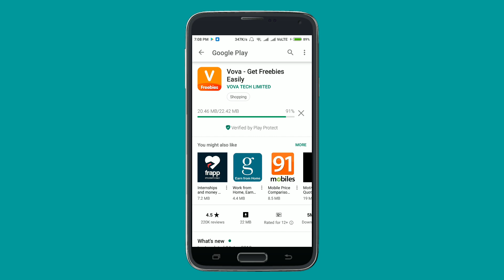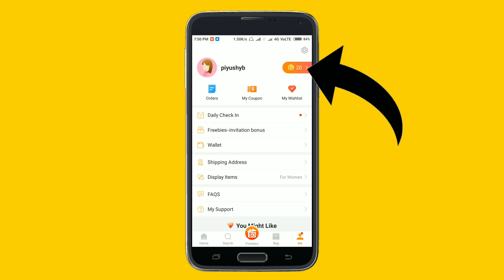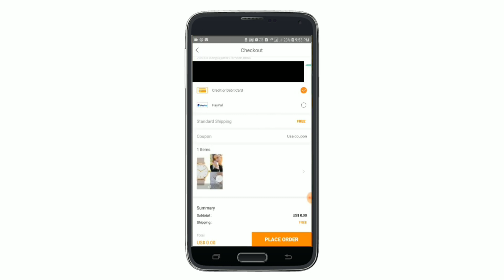Get FREE Products Online | ₹0 Products & FREE Shipping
Hey Guys,
In this video, I'll be showing you how to get online products at ₹0, you will get watches, bluetooth earphones for Free,  get Freebies online with this app.
Everyone wants freeproducts online, thus vova application had launched its new offer in which, you will get 1 product free for the first time installation on your phone, get more products by Refer & Earn.

My Order proof Added - Delivery in 15 - 20 Days.
How to get FREEBIES online with vova app in HINDI.

Queries Solved:
1) Get Free Products Online in HINDI
2) How To Get Products at ₹0?
3) Free Bluetooth Earphones
4) Get Watches Online For Free
5) How To Get Free Online Shipping
6) Best Refer & Earn App 2019
7) How to refer and earn rewards

If you have any queries regarding vova freebies, then do comment me in the comment box below.